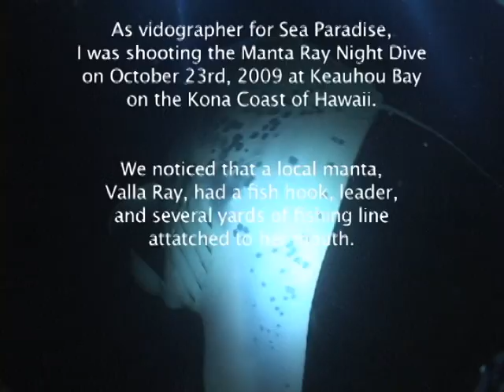Valla Ray Rescue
Captain/Dive Master Phil Prisby pulls a hook attached to a leader and several yards of line out of mouth of Kona manta ray named Valla Ray.